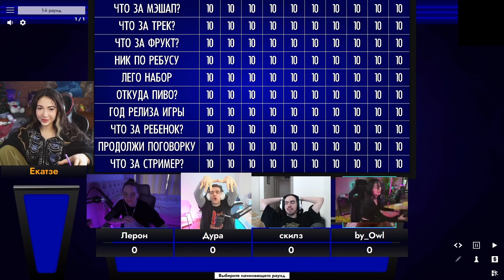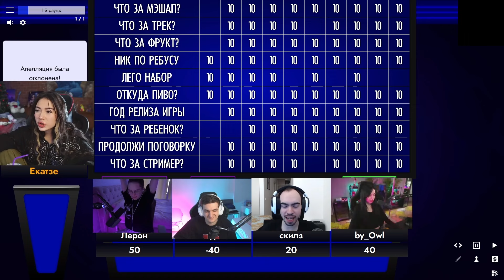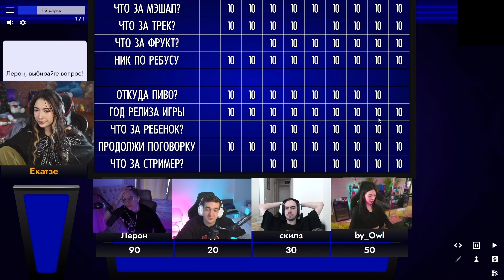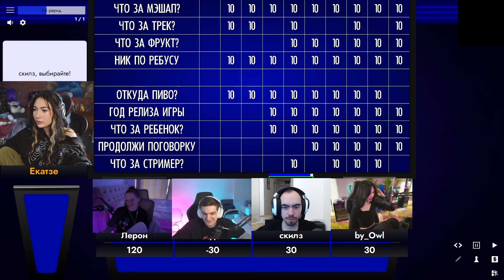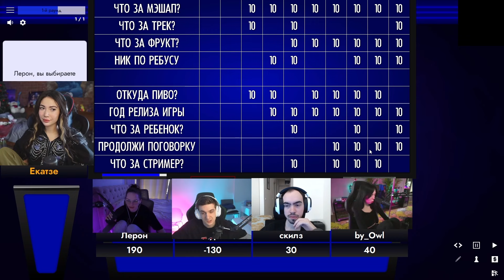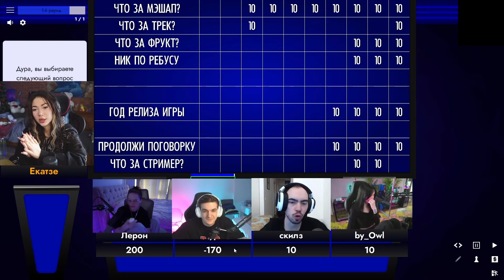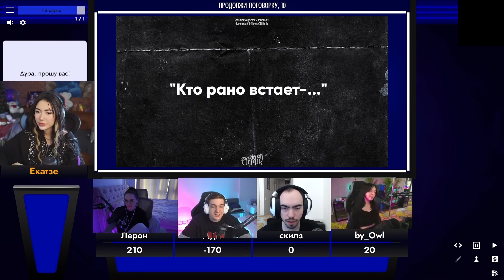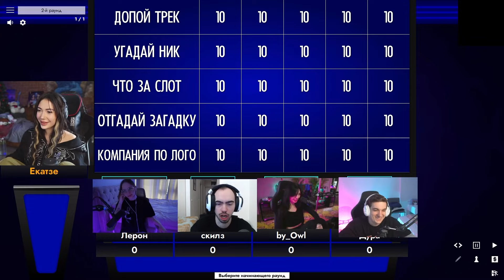ЭВЕЛОН СВОЯ ИГРА ОТ ЕКАТЗЕ ПАК ТИМЧИКА ft. СКИЛЛЗ, БАЙОВЛ, ЛЕРОН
✅BRIGADA - промо на 15% и на доп. попытку в мини-игре!
ЭВЕЛОН СВОЯ ИГРА С БАЙОВЛ, СКЛИЗОМ И ЛЕРОН ОТ ЕКАТЗЕ

БРИГАДА ТВИЧА

Evelone СВОЯ ИГРА от Екатзе с Байовл, Скиллз, Лерон